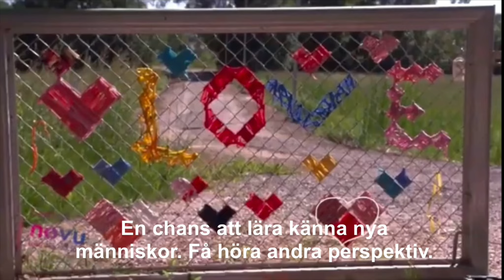Häng med till Danmark